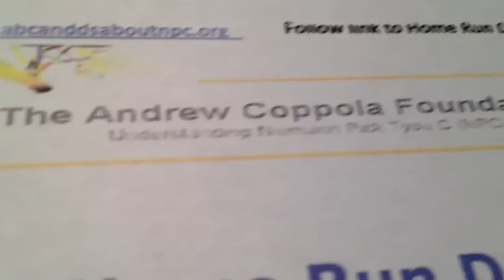Brothers hold home run derby to raise funds for rare illness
Brothers Andrew Coppola, 19, and David Coppola, 17, and their family will hold a home run derby on May 19, 2013, in Bristol Township to raise money through their non-profit foundation to battle the rare disorder they have, Niemann-Pick Type C. Funds raised by The Andrew Coppola Foundation will go towards finding a cure for NPC. They have also set up a scholarship fund for students who plan to study in any field wherein research on NPC may be furthered. The Home Run Derby day starts at 10 a.m. on Sunday, May 19, 2013, at the Bristol Township National Little League fields on Summit Avenue in Croydon. There will be prizes and raffle items, a guest appearance by the Philly Phanatic, food and fun for children and families, all with aimed at finding a cure for this degenerative disease. Those who are interested in participating in the Home Run Derby should register online at the Foundations Web or contact the foundation at .

Video by Danny Adler/Bucks County Courier Times